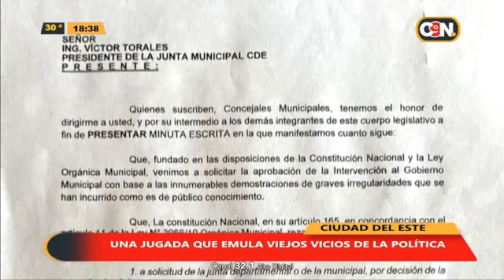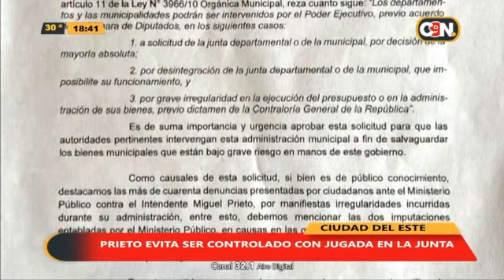Desde el Este: 8 de octubre del 2024